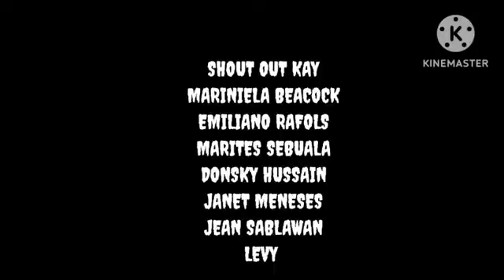SUPREMO NG MGA GABUNAN - NANAY CANDIDA KONTRA KAY APONG PEDRO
SA LUGAR nang canlasog nakilala itong si nanay candida bilang Isang mabagsik na barangan.kinatatakutan na ito nang lahat nang mga naninirahan sa lugar.hanggang sa mapag isip isip nito Ang nagawang kamalian..iniwan na ito nang kanyang mga kamag anak at pati anak dahil sa kanyang trabaho kaya .umalis Ang matanda sa kanilang lugar at nakipagsapalaran sa panamabong..Dito Niya makaharap Ang ivat ibang uri na mga sabungero.
# sabong
# barangan
aswang true stories